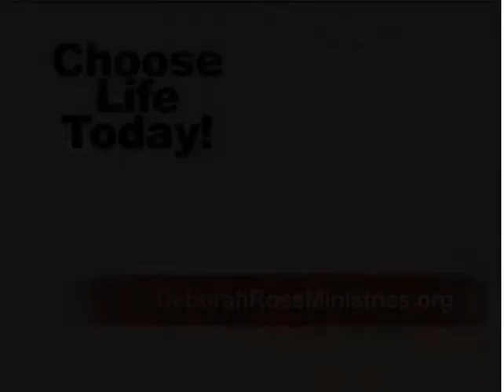The Great Exchange